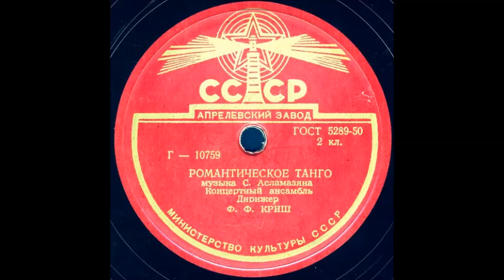РОМАНТИЧЕСКОЕ ТАНГО исп. Концертный ансамбль Дирижер Ф.Ф. КРИШ грампластинка запись 10759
РОМАНТИЧЕСКОЕ ТАНГО муз. С. Асламазяна Концертный ансамбль Дирижер Ф.Ф. КРИШ